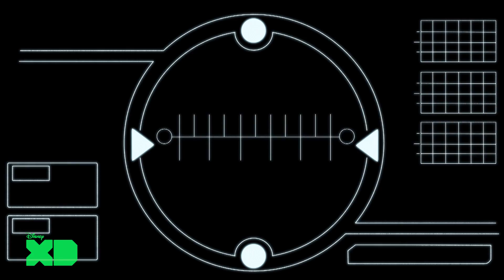Ύπερ - Έξι: Η σειρά | O Μπέιμαξ Επιστρέφει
Ύπερ - Έξι: Η σειρά. O Μπέιμαξ Επιστρέφει στο Disney XD.